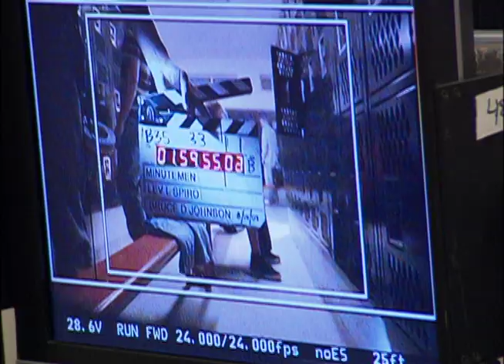Disney Channel Minutemen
Minutemen is a 2008 science-fiction Disney Channel Original Movie.The movie was the most viewed program on cable for the week, with 6.48 million viewers.

The film was written by John Killoran (writing the teleplay) and David Diamond and David Weissman (writing the story) and directed by Lev L. Spiro, who received a Director's Guild nomination for Outstanding Achievement in Children's Programs for it. Andrew Gunn, Ann Marie Sanderlin and Doug Sloan are the executive producers.The movie was originally slated for release in March 2008, however, the movie premiered on Disney Channel in United States on January 25, 2008.

On the first day of high school, best friends Virgil (Jason Dolley), Derek (Steven R. McQueen), and Stephanie (Chelsea Kane) each decide to try out various activities around the school. However, while Derek tries football and Stephanie tries cheerleading, Virgil's high school career takes a turn when young genius Charlie Tuttle (Luke Benward) interrupts football practice as he tears across the field on a rocket car. As the football team begins harassing Charlie, Virgil comes to his defense only to get bullied as well. Virgil and Charlie are forced to dress like cheerleaders and are hung from the school mascot's statue by their underwear.